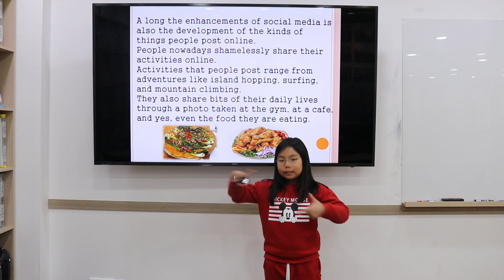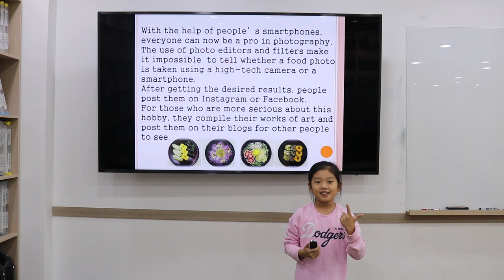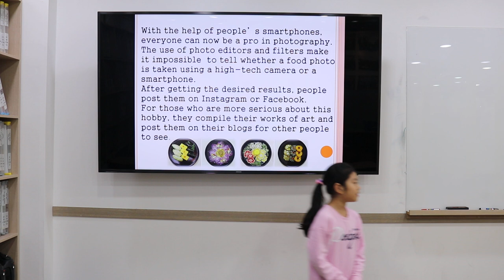A Food Lover’s Hobby Meg Mia Vicky